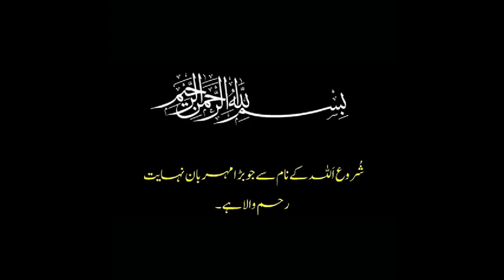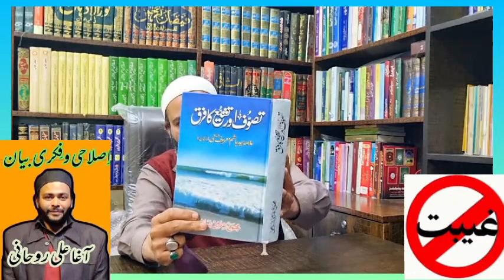Tasawuf aur shia me farak part 7 ! by Agha Ali Roohani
درس کتاب " تصوف اور تشیع کا فرق " میں آج کے موضوعات، روحانیت اور تصوف میں کیا فرق ھے ؟
  تعلیمات آئمہ اور فکر صوفیا ،
 توحید  در اھلبیت ع اور توحید در تصوف ،
 فقر اور ناداری اھلبیت ع کی نظر میں ،
 وحدت الوجود کا نظریہ اور امام علی ع ، ملا صدرا کے بارے ایک بزرگ شخصیت کا قول اور ھم ،